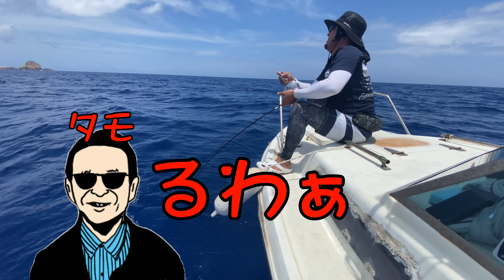【一気見専用】スロージギングで高級魚祭り ロックフィッシュ根魚連発（カンパチ・クエ・スジアラ・シロブチハタ）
SAMURAI Fishing　主な動画内容
基本ルアー釣り：スロージギング・エギング・ウルトラライトショアジギング
チニング・カヤックフィッシング等各メンバーで頑張ります。
南国(奄美近海）の海の魚たちとの出会いを楽しみに日々頑張っていきます♪